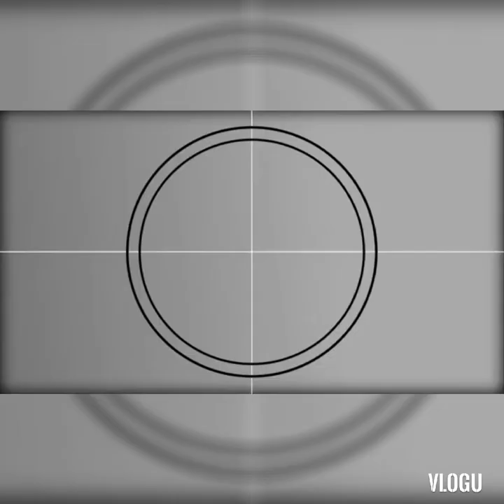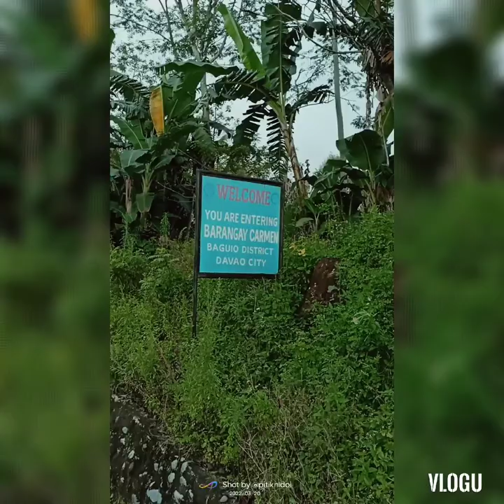Sunday Grill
at Carmen Baguio District